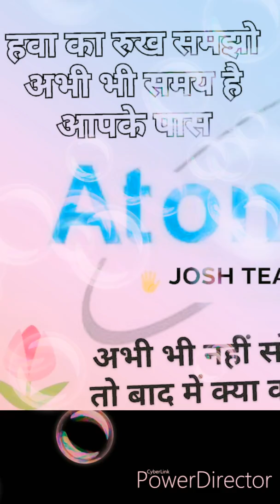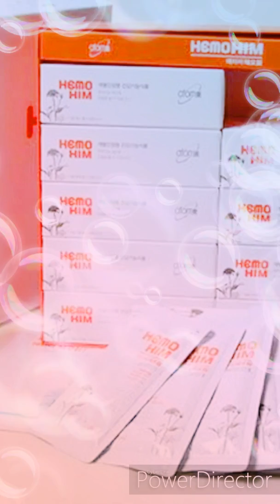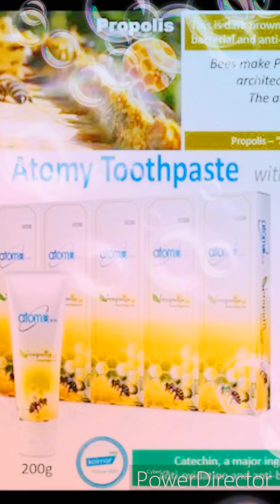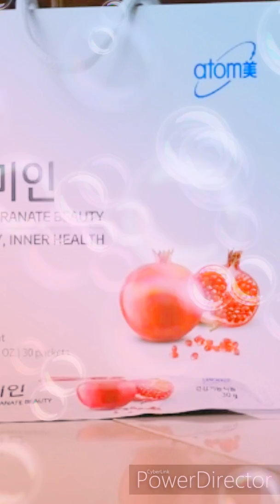Atomy products ki sachai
Testimonial Diabetes and others problem क्या आपने कभी ऐसा रिजल्ट देखा है नेताजी के द्वारा Atomy प्रोडक्ट की सच्चाई।